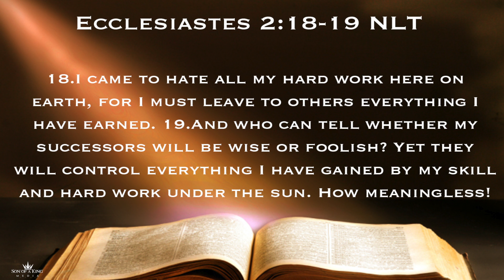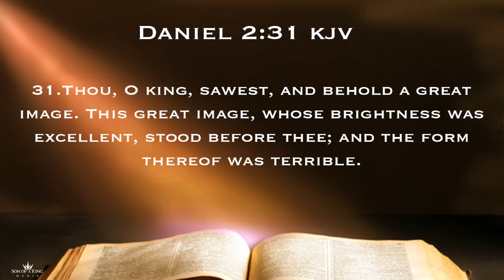The Voice 2019